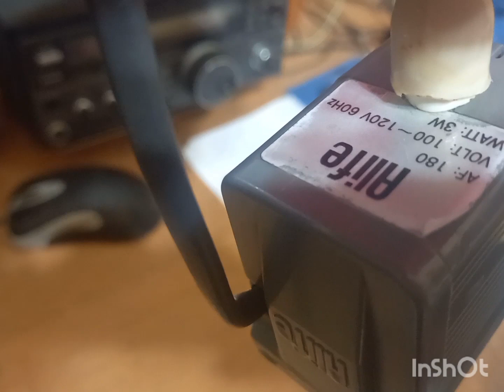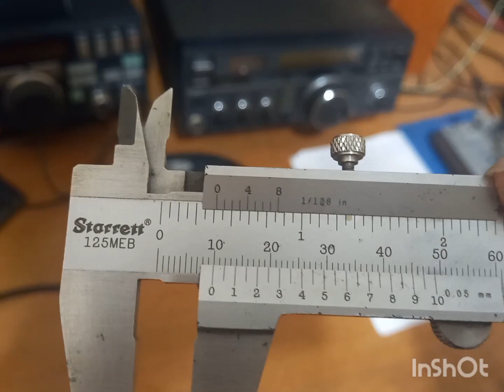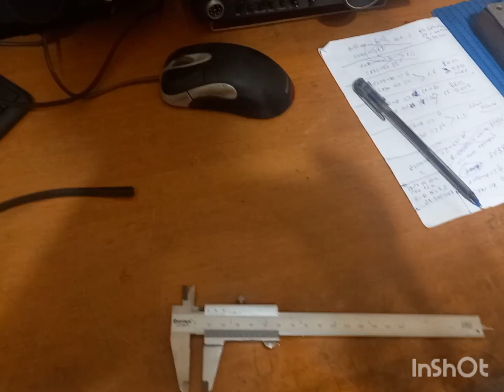Bebedouro para gato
fácil e prático,  faça já o seu.